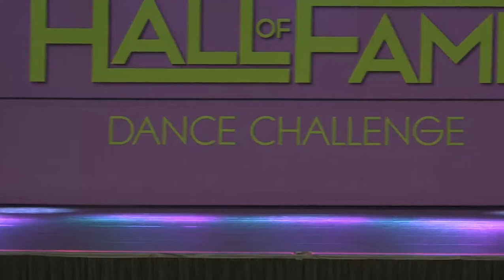Peyton Peeke - Survivor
Junior • Solo • American • Open • Age 11
PERCEPTION DANCE
HOF Kansas City 2022